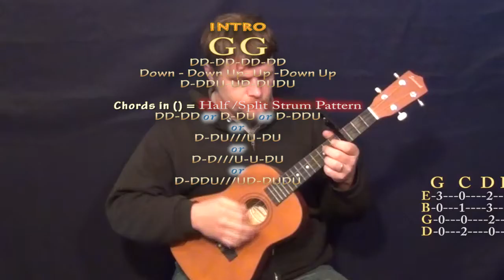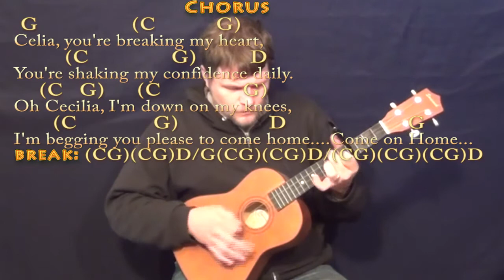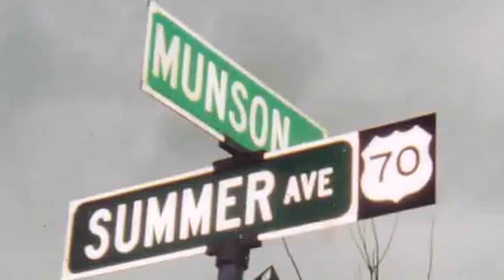Cecilia (Simon & Garfunkel) Bariuke Cover Lesson with Chords/Lyrics Capo 4th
PLAYLISTS FROM MUNSONMUSICLIVE:
MUNSONCOVERS GUITAR LESSONS CECILIA CHART IN G MAJOR ...